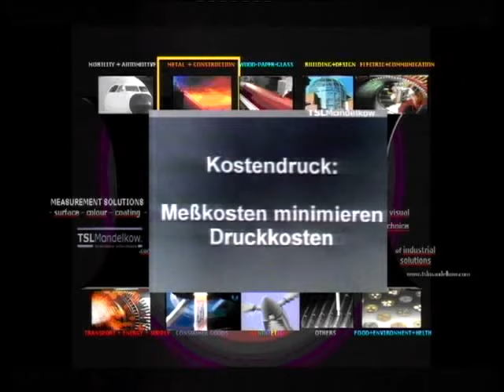Druck Zylinder - Chrom - Schicht Dickenmessung -1- auch 3D-Druck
I SYSTEMS | SOLUTIONS I SUPPORT TSL MANDELKOW GERMANY
Gezeigte Anwendung : SCHICHTDICKENMESSUNGEN auf Zylinder- Kupfer

02 Einsatz: DICKEN von Lacken, Farben, Emaille, Chrom, ALU, Kupfer, Zink auf Stahl/Eisen oder Lacke, Farben, Eloxal auf NE-Metallen, VA-Stählen

03 Messbereich/Präzision: 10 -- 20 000µm/ bis zu 2 µm

04 Branche : Druck  Papier AVIONIK,AUTOMOTIVE, METALLBAU, KONSTRUKTION

05 Geräte/Technologien : INDUKTIVE MESSUNG/ TSL-MTseries WIRBELSTROMMESSUNG/ TSL-MT series Modular-Systeme/ online-Eignung

06 Weitere Aspekte : Ferrous+ Non-ferrous Messungen/auch online/ Messbereich bis 30 000µm/ TSL-STR Messwertspeicherung/ Datenübertragung, simultan- z.B.:

MS-Excel/ QS-stat  mikro-topografien  siebdruck

Actual TSL-Systems  also
available measuring: See Tags